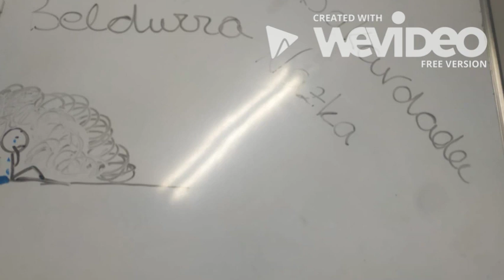JESSICAREN ITZALA Booktrailer - Jakintza - UPATARRAK